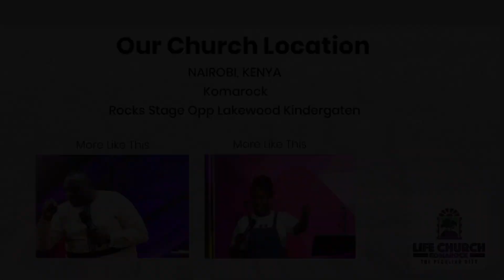THE DELILAH SPIRIT (The Art Of Seduction) || PST GRACE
LIFE CHURCH INT PRESENTS PECULIAR CITY KOMAROCK
EVANGELIZING | DISCIPLING | EQUIPPING | COMMISSIONING: We (The Peculians) believe we are called to become an effective apostolic people impacting the communities around us and nations of the world. For us to do that we are focused on providing a platform for sons of God to manifest, families to grow in fellowship, reach out to those who do not know God, disciple them into maturity and equip them to do the work of the ministry and freely dispatch them to their world to also present Christ, the King.